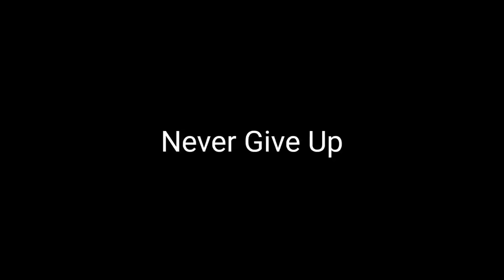WTF Funny Moments Episode #79 | Mobile Legends WTF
ASSALAM-O-ALAIKUM.

• Welcome To WTF Gaming Studio •

MLBB (IGN)• Tami Arain , (ID)• 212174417 , (Server)• 9120
▪️◾◼️🔳 Follow On Social Media 🔲◻️◽▫️

[Music Credit]
01:31 Song Fight Back (NEFFEX Release)

[Funny Sound Tracks Credit]
00:01 Townie Loop
00:07 Killers
00:24 Werq
00:51 Le Grand Chase
00:59 Sad Trio
01:21 Almost New
02:15 Exhilarate
02:40 Amazing Plan
03:25 Sax Rock and Roll
03:52 Pixel Peeker Polka - faster
04:35 The Complex
05:15 Big Rock
06:09 Thinking Music
06:38 Call to Adventure
06:59 Skye Cuillin

[Player Credit]
Azure Hunter
WOLF TOXIC
Game Maximus
Arul anand
Muhammad Abdu-0085
conqueror Player of MobileLegends
Shahariar Sady
Asta Venedict
Haziq FTR
Juliuses bandases
Olem Umar
Yannesz Arya
(Thanks For Submitted Your Amazing Clips♡)
Keep Supporting♥️

::ABOUT::
I try my best to add all of your Clips, but i can't add all clips in one Video. those people whose clips are not added yet kindly have some patience. I'll add their clips in next videos InShaAllah.